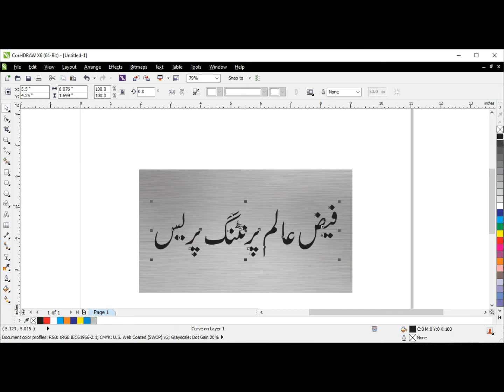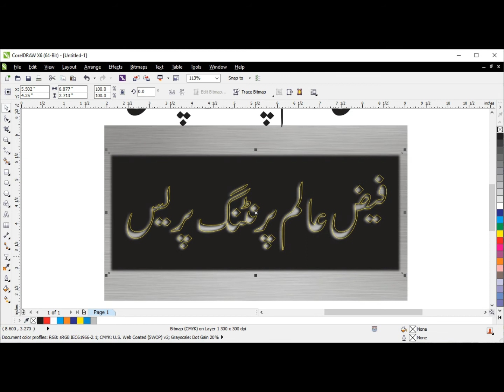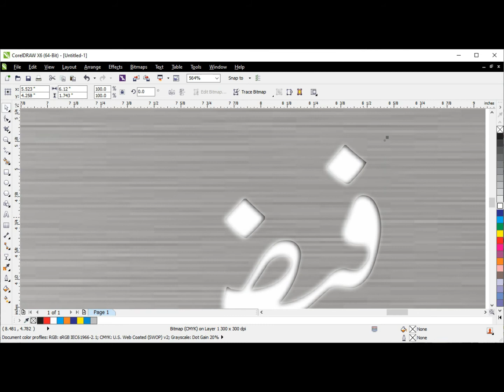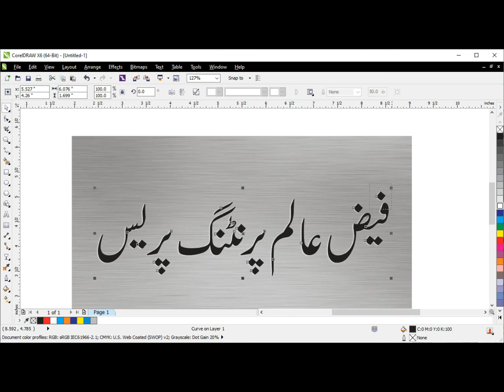Corel DRAW 16 How to Emboss Urdu